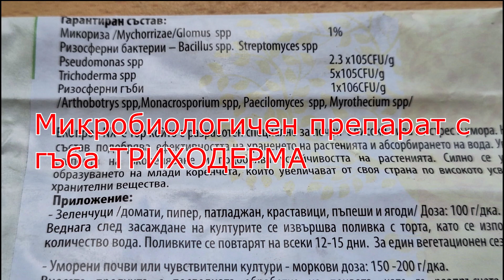Предпазване на доматите от болести: Фитофтора и Кладоспориоза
Наблюдаваме растенията в градината , за да разберем дали са здрави, застрашени или болни. Растенията показват какви са техните нужди.
Ако видеото Ви е било интересно, полезно или просто приятно:
👍Подкрепете го с палец нагоре.
🔔Ще се радвам да се абонирате (ако вече не сте) за да не пропускате други интересни и полезни видеа.
💬Свободно задавайте въпроси и пускайте коментари - отговарям.

# домати#фитофтора#кладоспориоза

Timestamp:
0:42 Фитофтора-картофена мана
1:13 Кладоспориоза -кафяви петна
2:18 Раззстояние между растенията срещу болести
3:18 Поливането срещу болести
4:49 Мулчиране срещу болести
5:30 Микробиологични препарати
6:40 Суроватка и кисело мляко срещу болести